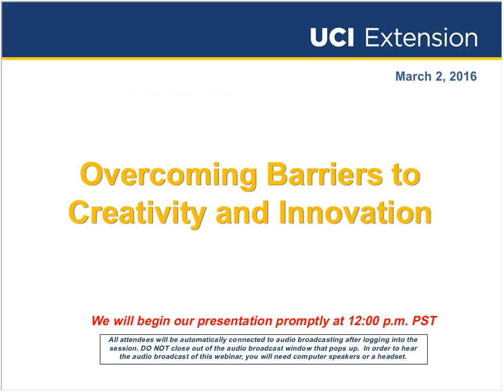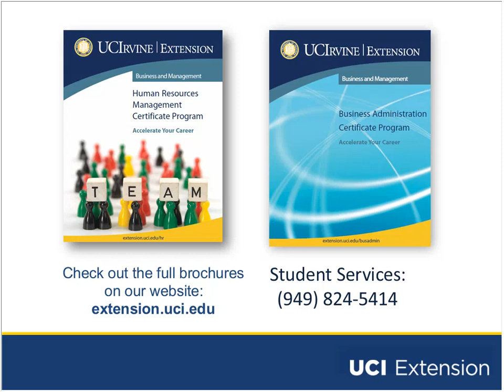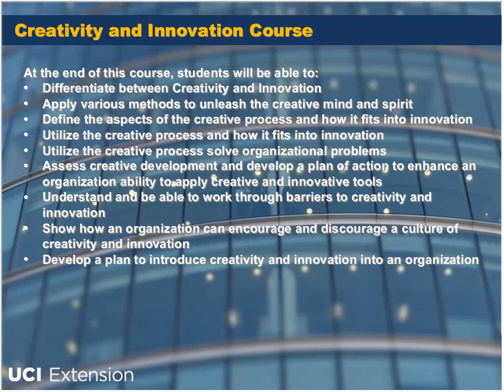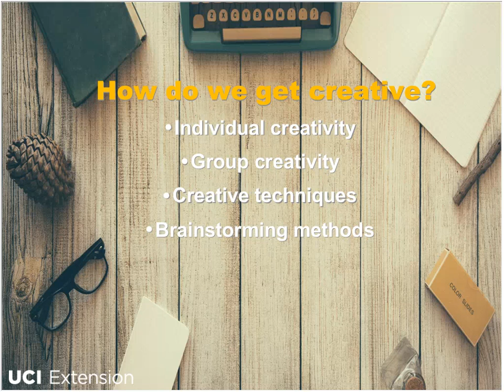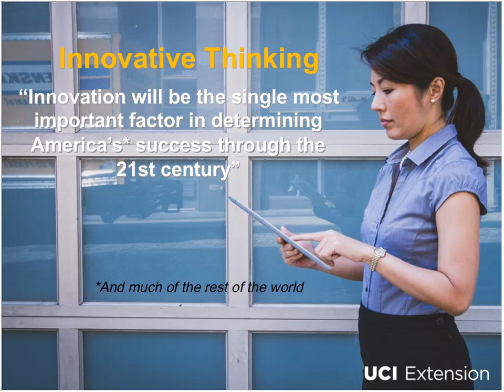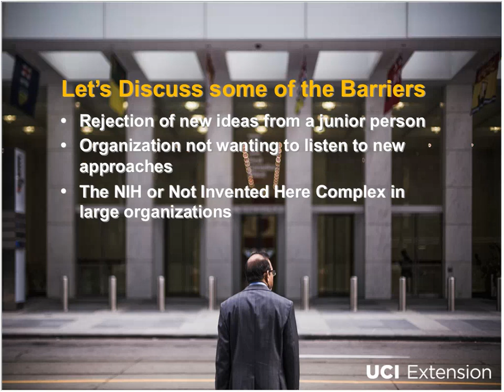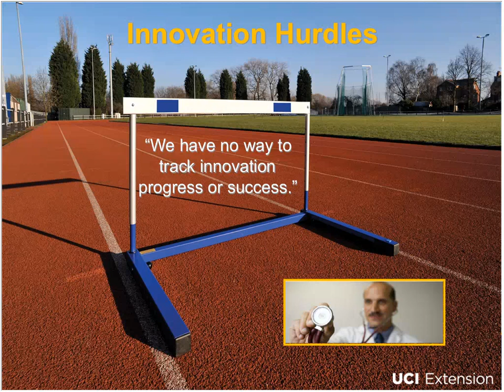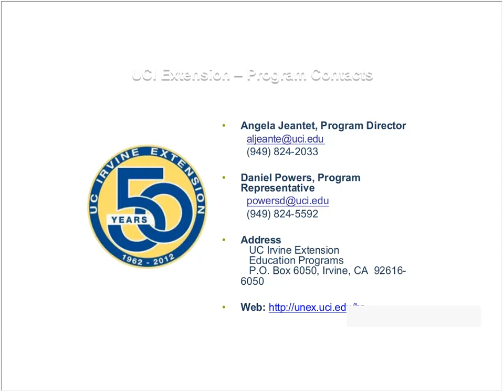Barriers to Organizational Creativity and Innovation (3/2/2016)